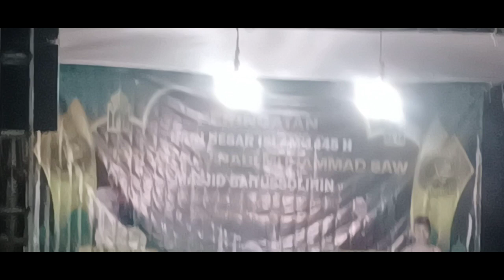QORI ORIGINAL MESKI TAK TERKENAL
apalah arti terkenal jika tak ada prilaku baik yg di junjung.. qori merupakan sebutan dr ofg2 utk yg bisa mmbaca alquran dg baik